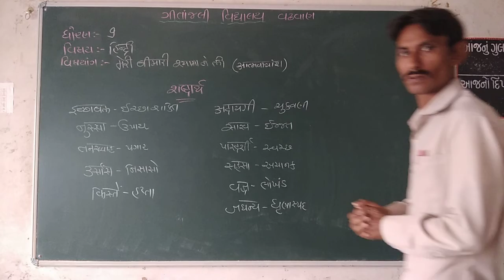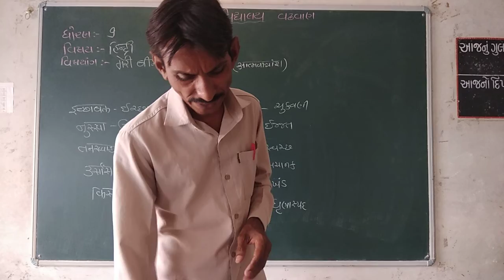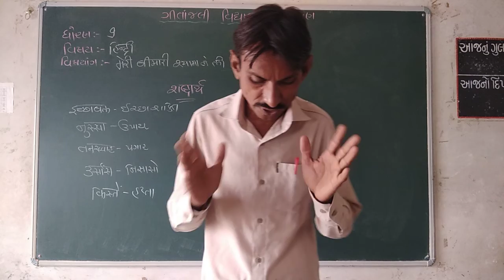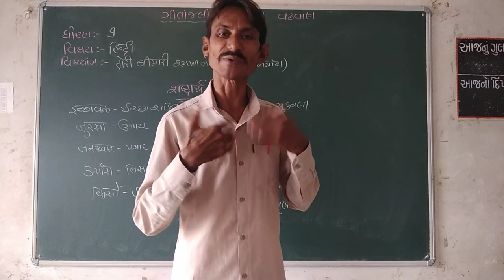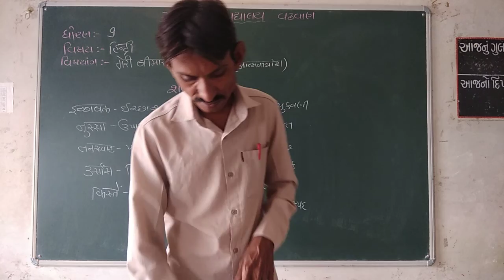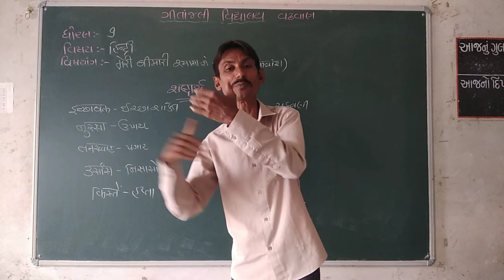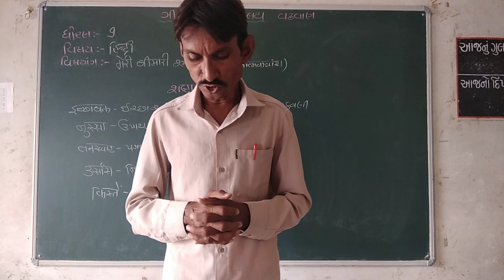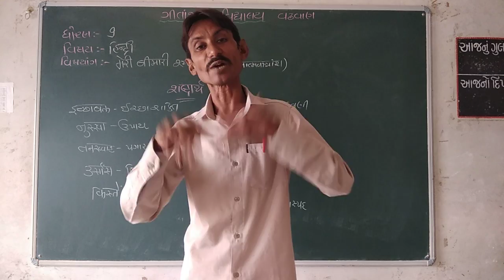ગીતાંજલી વિદ્યાલય | ધોરણ - 9 | વિષય - હિન્દી | એકમ - 6 | વિષયાંગ - મેરી બીમારી શાયમાં ને લી(ભાગ-3)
ગીતાંજલી વિદ્યાલય
ધોરણ - 9
વિષય - હિન્દી
એકમ - 6
વિષયાંગ - મેરી બીમારી શાયમાં ને લી(ભાગ-3)
પ્રસ્તુતકર્તા - એ. જે. જાદવ